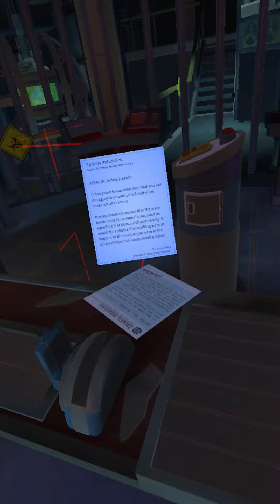I Expect You to Save 500,236 Lives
I hope you enjoyed today's video! I want to do a full playthrough so I'm throwing this out there to see if it gains any traction!

© CREDITS ©
Clips by: Fluffysez
Edited by: Fluffysez